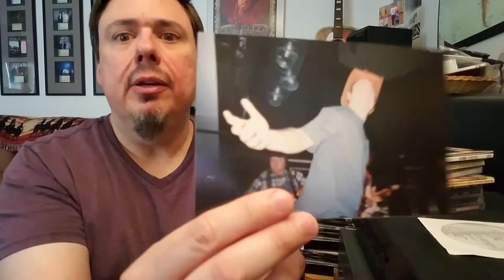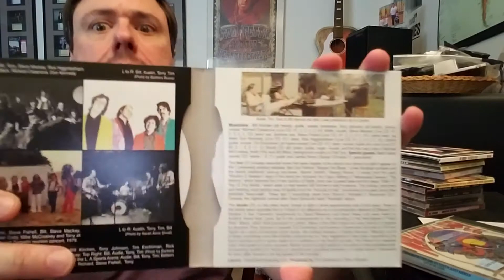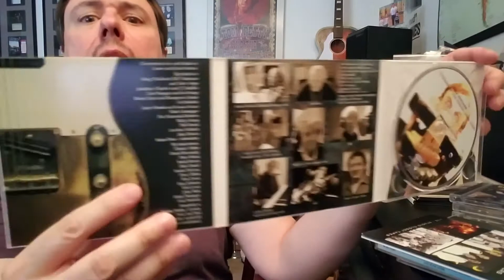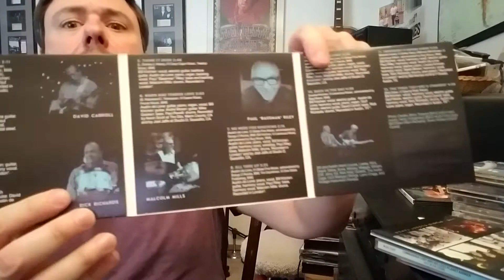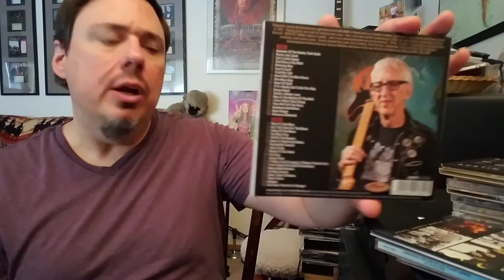Unsung Heroes of Modern Twang - Bill Kirchen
Master of the Telecaster, King of Dieselbilly, guitar slinger of Hot Rod Lincoln and all around good guy, Bill Kirchen.